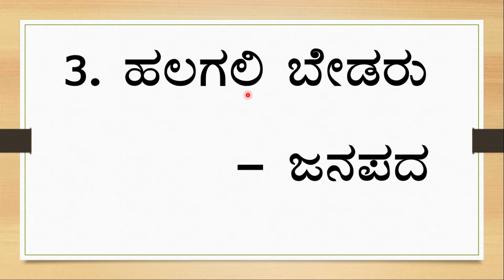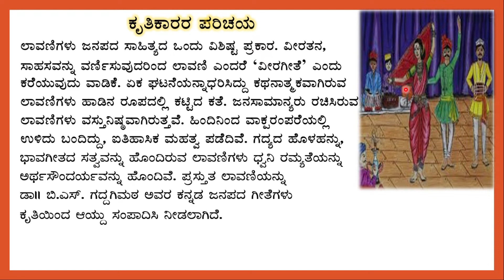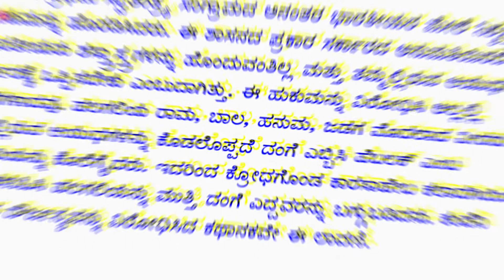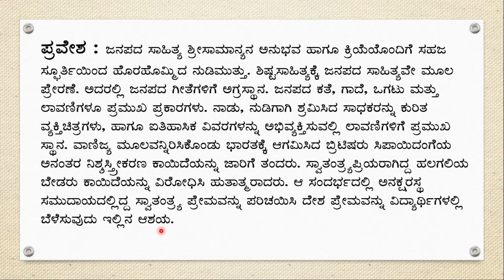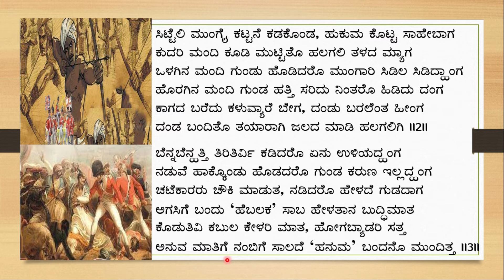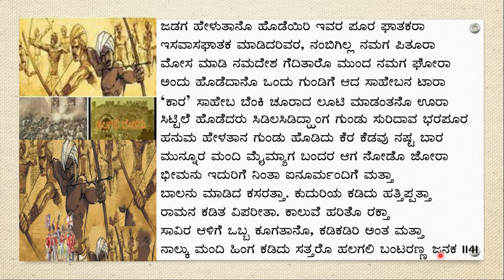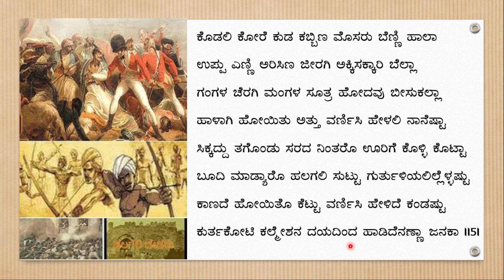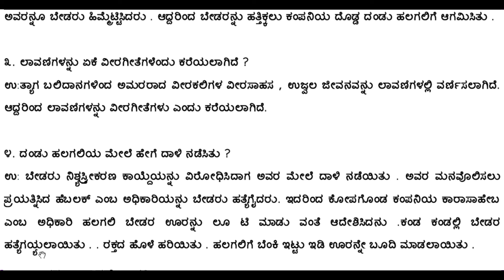HALAGALI BEDARU | CLASS 10 | KANNADA POEM EXPLAINED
03:37 ಪದ್ಯದ ಆಶಯ
13:02 ಪದ್ಯದ ವಿವರಣೆ
43:19 ಪ್ರಶ್ನೋತ್ತರಗಳು